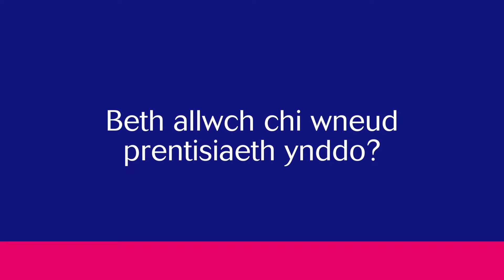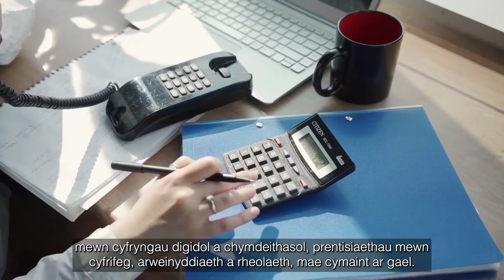Prentisiaethau yng Ngholeg Gŵyr Abertawe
Mae ein Pennaeth Dysgu Seiliedig ar Waith Rachel Searle yn trafod prentisiaethau a’u pwysigrwydd i fusnesau lleol.